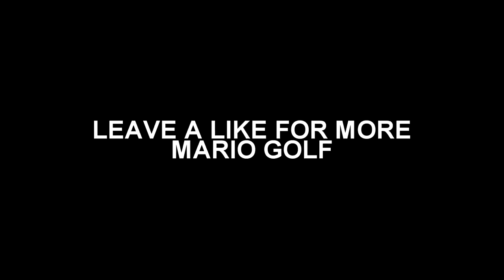monkey man pounds 18 holes